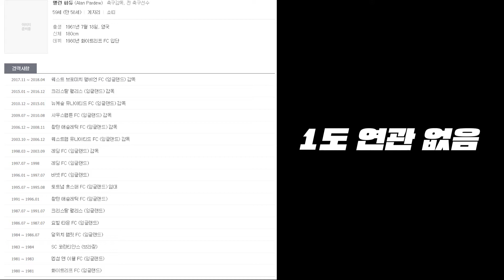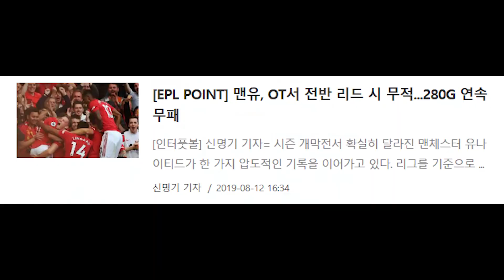[주간 EPL 프리뷰 3-1] EPL 3라운드 분석! 맨시티의 발목을 잡은 토트넘을 맞춘 사람이 있다?!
이번에도 꿀잼 예약!! EPL 3라운드!
이번 빅매치는 리버풀 VS 아스널!!
지난 라운드 맨시티의 발목을 잡은 토트넘!
이 스코어를 맞춘다고?! 실화임?!